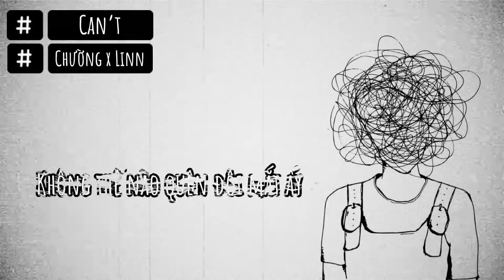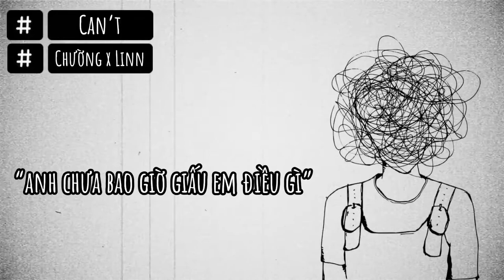Can’t - Chường ft. Linn (Prod. FiG) | Official Lyric Video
*Composer: Chường ,Linn
*Rap : Chường
*Melody : Linn
*Producer : FiG